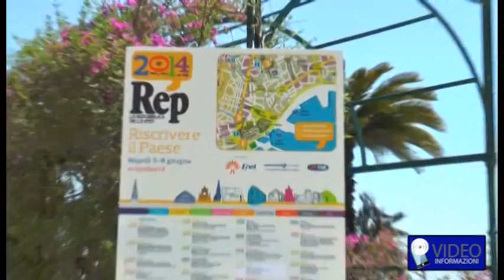A Napoli Festival REPUBBILCA DELLE IDEE 2014